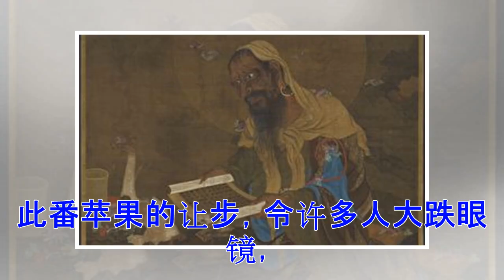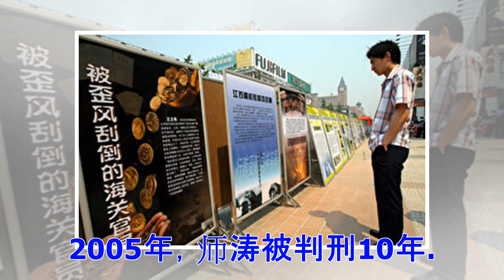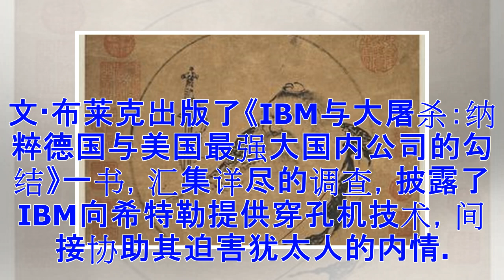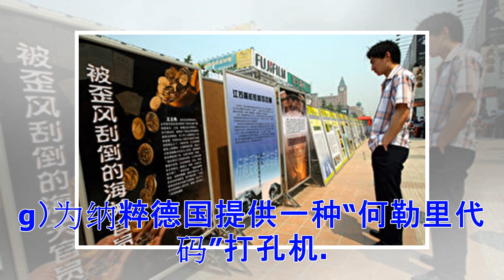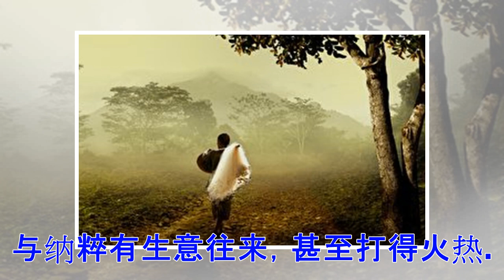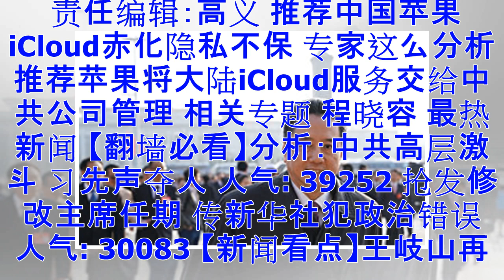程晓容：苹果妥协 勿忘师涛案与IBM穿孔机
【大纪元2018年02月28日讯】中国的苹果用户将面对新情况：2月28日起，美国苹果公司将把中国区用户的云端服务数据全部交给大陆的“云上贵州”管理和营运。不仅如此，苹果还将把这些账户的加密钥匙存储在中国，此乃前所未有。之前苹果一直称，公司把全球所有用户的密钥都存储在美国。 这一改变的结果是，在大陆注册的苹果用户的信息将置于中共的掌心，而且其中还潜藏着人身安全隐患，非同小可。对此，不少专家学者表示担忧，并对苹果公司的做法提出批评。 据《华尔街日报》报导，约翰霍普金斯大学的密码学教授Matthew Green说，密钥一旦存放到中国，苹果就不一定能在撤出时把它带走，因为服务器可能被中共政府获取。他说...